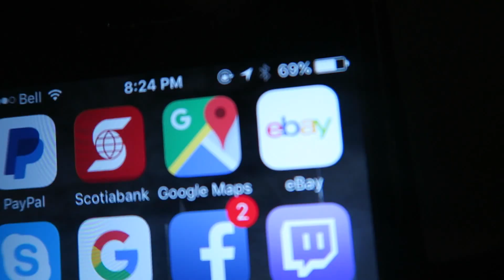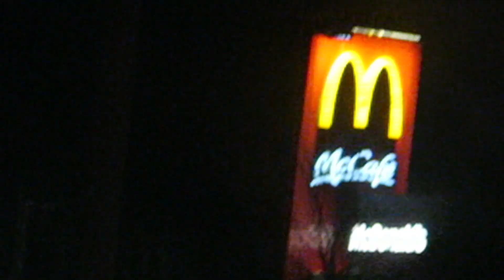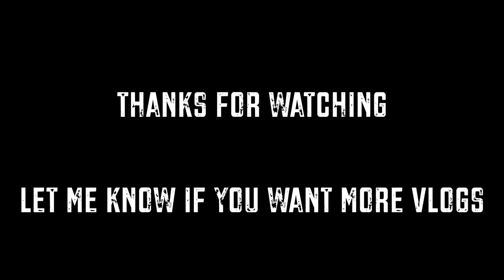HOLIDAY COPS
I talk about the upcoming holidays, get scared by the cops and announce a giveaway.

==Music==
Song Name: Sweet
Artist Name: I.Y.F.F.E, Au5 & Auratic